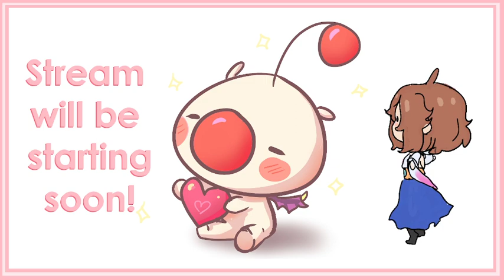Not Clayton! *&&x%! Not Clayton!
Howdy! In this video, I’ll be playing Kingdom Hearts Final Mix! Enjoy~!

I love this game and I'm super excited to stream this playthrough! I will be playing it for 3 trophies I need for the ps3 version! I need Undefeated,  Unchanging Armor and Novice Hero. So if you like terrible jokes and Kingdom Hearts, you are in the right place!

ABOUT MY CHANNEL:

Hi! I’m Kelpsey! On my channel, you will find art and game streams. I love sharing art and speed paints! I just started streaming my playthroughs and it has been a blast! I mainly play Kingdom Hearts and Final Fantasy games~ I also love horror games but I am a total chicken~